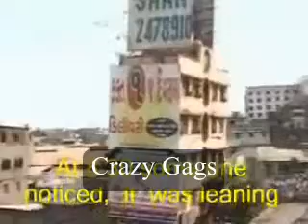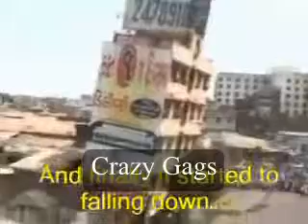Huge building Fell in Public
It lost its strength and fallen